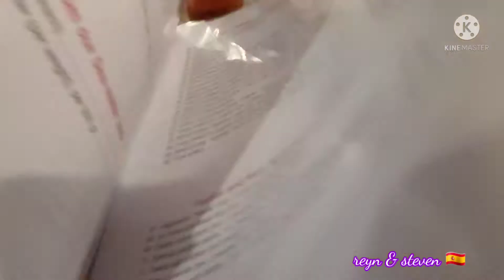Meal in a Day 🇪🇸 | reyn & steven_Simply Us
♡ If you enjoyed this video, please  don't forget to hit like .